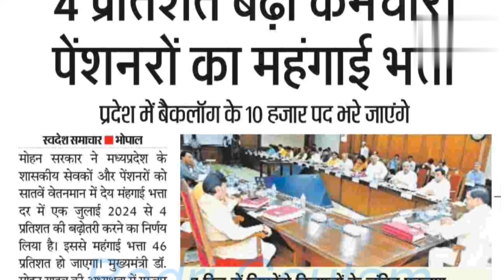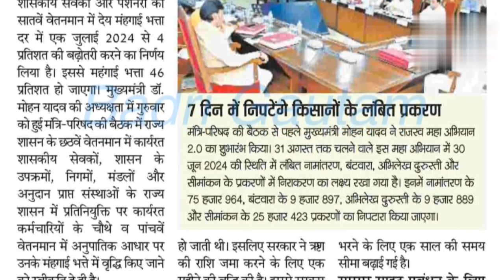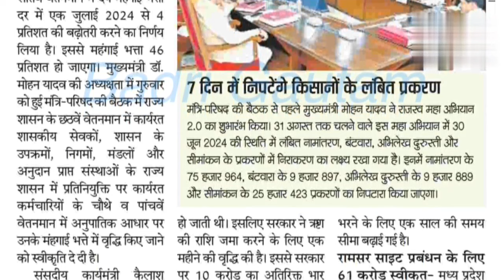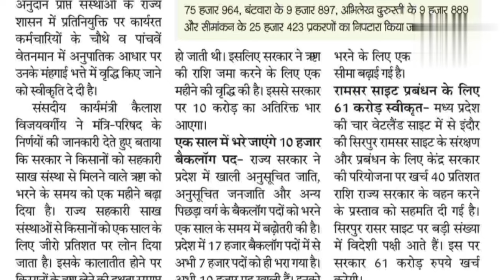मोहन सरकार का कर्मचारियों को बड़ा तोहफा/4 प्रतिशत बढ़ा कर्मचारी पेंशनरों का महंगाई भत्ता